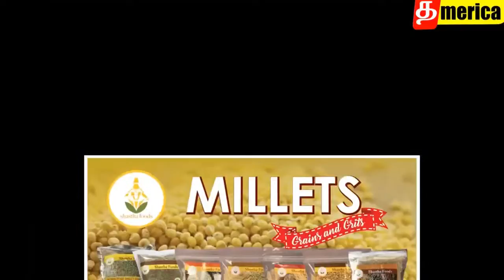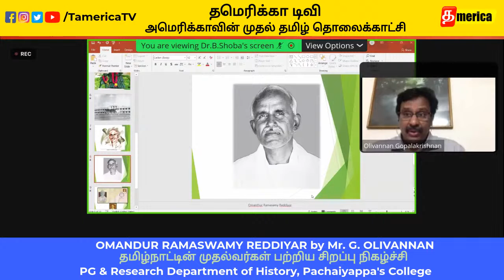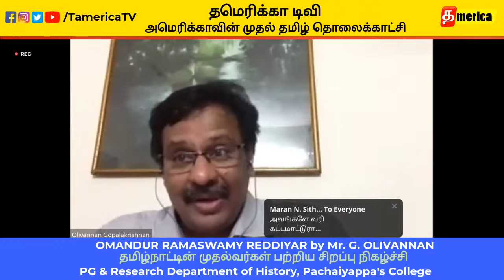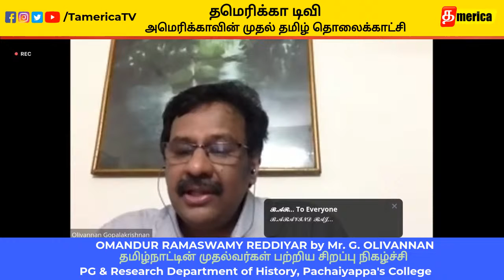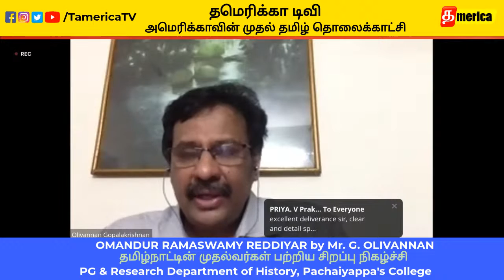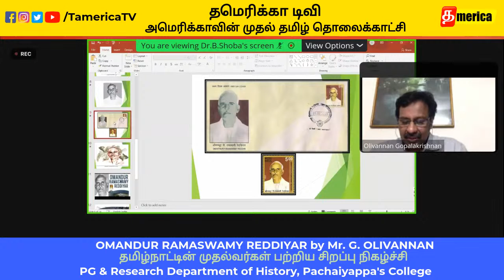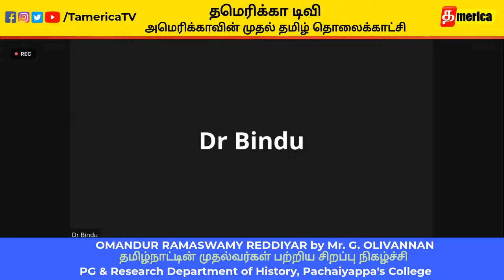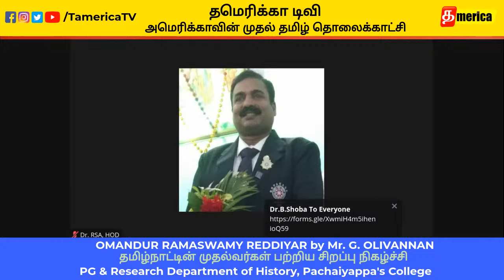Day 9 | CM's of Tamilnadu | OMANDUR RAMASWAMY REDDIYAR by Mr. G. OLIVANNAN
The PG & Research Department of History, Pachaiyappa's College, Chennai-30, Tamil Nadu, India.
Proudly presents
A HISTORIC WEBINAR SERIES IN *COMMEMORATION OF
THE CENTENARY CELEBRATIONS OF THE TAMILNADU LEGISLATIVE ASSEMBLY*
On the
*"LIFE & ACHIEVEMENTS OF ALL CHIEF MINISTERS OF TAMILNADU
FROM 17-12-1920 to TILL DATE"*
to be held from
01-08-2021 to 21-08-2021 @ 5.00 - 7pm on each day
THE LIST OF SPEAKERS includes Erudite Scholars, Eminent Politicians, Leading Academicians

COME AND ENJOY THE PLEASURE OF HISTORY

Day - 9 : Programme
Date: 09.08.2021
Time: 5pm

Topic: OMANDUR RAMASWAMY REDDIYAR

Resource Person:
Mr. G. OLIVANNAN
 CEO of Emerald Publishers & Founder of Chennai Literary Festival.

Your active participation in this webinar is greatly solicited. Kindly circulate this webinar invitation among your colleagues, students and friends.
The webinar will be conducted using the following Zoom meet link.  And live streaming on youtube is also available.
Kindly log in using your names.
Please mute your mic and video while joining the meeting.
E-Certificate will be provided for all the registered participants after receiving their feedback form.
Kindly join the meeting 10 mins before the commencement of the meeting.

Day - 9

Passcode: 374272

With regards,

Dr. R. SARAVANAN,
Organising Secretary & Head,
PG & Research Department of History, Pachaiyappa's College, Chennai-30.

Organisers:

Dr. R. Siva, Assistant Professor,
Dr. V. Ganesan, Assistant Professor,
Dr. K. Anbarasu, Assistant Professor,
Dr. S. Sumathi, Assistant Professor,
Dr. R. Jayapriya, Assistant Professor.
Dr. G. Kavidoss, Assistant Professor,
Dr. K. Kanagaraj, Assistant Professor,
Dr. R. Dhavanesan, Assistant Professor,
Dr. D. Binduramani, Assistant Professor,
Dr. B. Shoba, Assistant Professor,
Dr. V. S. Sreemathi, Assistant Professor,

A kind request to the teaching fraternity:
Kindly circulate this invitation among your colleagues, Friends, Research Scholars, student WhatsApp groups and encourage them to get benefited. Collaborators
Arthi Prem
Oh! My Thagaval
Ivlothan America
Hobby Explorer Tamil
Ramya's Moments
Pudhumai Sei
USA Raja Tamil Vlogs
Kumar Diaries
Sujeeth Prakash
Pratheeba Bala
shorts
vijay television
short film
bigg boss
vijay tv
dangdut
hotstar
star
lesti
comedy shorts
vijay
trending shorts
baakiyalakshmi
pandian stores
zee tamil
mic set
fiction
comedy show
lesti kejora
kamal haasan
mabu crush
new serial
full episode
bigg boss tamil 7
tamil serial
bigg boss season 7
best scene
tamil moral stories
thamizhum saraswathiyum
boys love
tamil stories
seetha raman
tamil serial promo
star vijay
trending comedy
kadhal
priyanka nalkari
sun tv full episodes
daily soaps
டிவி
tamil tv serial
complete series
zeetamil
girls power
akshitha boopaiah
பிக்பாஸ் 7
new fiction
sun tv serials
விஜய் டிவி
tamil channel
zee tamil show
leslar junior
சீதா ராமன்
விஜய்
sun tv shows
தொலைக்காட்சி
காமெடி வீடியோ
zee தமிழ்
tamil serials
tamil funny shorts
family comedy
stree buster show
redefining entertainment
zee tamil promo
tamil promo
baby l
jay d'souza
abang l
தமிழ்
school shorts
rizky billar
reshma pasupuleti
பாண்டியன் ஸ்டோர்ஸ்
ஜீ தமிழ்
popular shows
tamil shows
trending theveravadhi